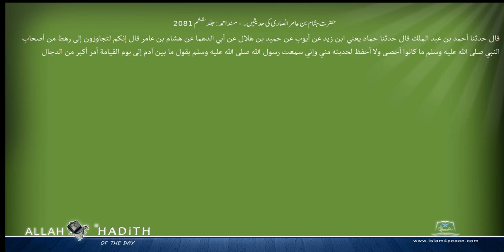حضرت ہشام بن عامر انصاری کی حدیثیں ۔ مسند احمد Musnad Ahmad Islam4Peace com